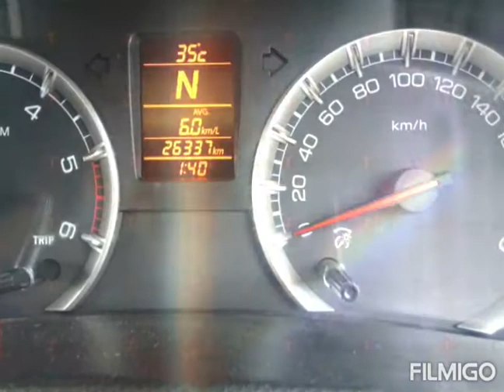Car MARUTI SUZUKI DZIRE ZDI - AMT 2017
Car MARUTI SUZUKI DZIRE ZDI - AMT sale